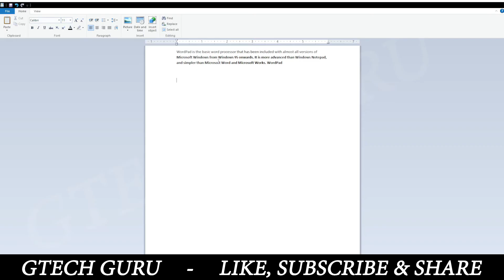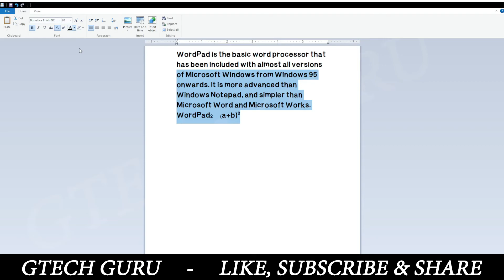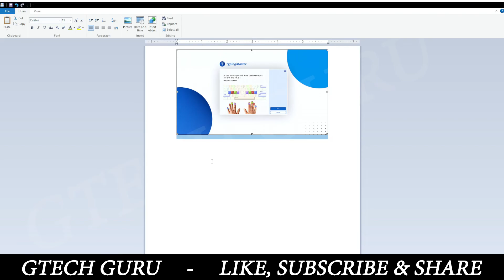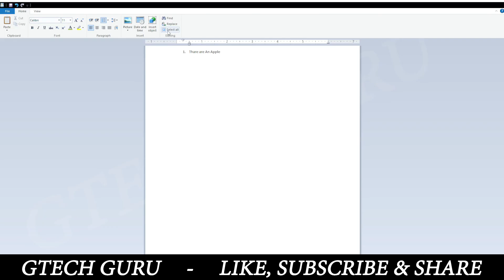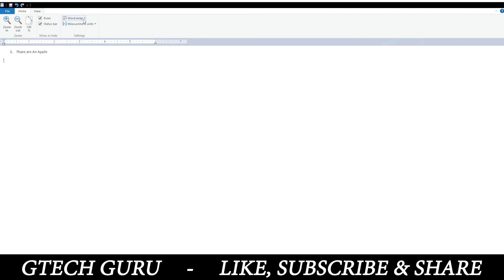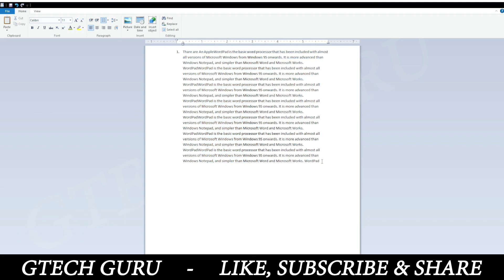How Use WordPad in Hindi - वर्डपैड चलाना सीखे बिलकुल शुरू से GTECH GURU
wordpad,
wordpad resume format,
wordpad typing test,
wordpad typing in mobile,
wordpad me passport size photo kaise banaye,
wordpad to pdf converter,
wordpad resume kaise banaye,
wordpad insert picture,
wordpad me aadhar card kaise banaye,
wordpad tamil,
wordpad resume format tamil,
wordpad app for android mobile,
wordpad android app,
wordpad to jpg converter,
wordpad to pdf,
wordpad a4 boyutu yapma,
android wordpad,
biodata wordpad,
bengali wordpad download,
bengali wordpad,
wordpad convert to pdf,
wordpad cv,
wordpad computer,
wordpad como colocar linha,
wordpad cv hazırlama,
wordpad como virar a pagina,
wordpad corretor ortografico,
create resume in wordpad,
cv wordpad,
wordpad dark mode,
wordpad dosyasını pdf ye çevirme,
dog wordpad,
descargar wordpad,
how to download wordpad in android,
how to edit pdf in wordpad,
wordpad table erstellen,
wordpad font size,
wordpad file to pdf,
faire un cv sur wordpad,
how to make resume for job in wordpad,
how to change font size in wordpad,
resume format in wordpad,
girar imagen en wordpad,
como descargar wordpad gratis,
wordpad horror,
how to make cv in wordpad,
how to add photo in wordpad,
how to insert picture in wordpad,
wordpad in android,
wordpad invitation card,
wordpad in computer,
wordpad imprimir,
insert picture in wordpad,
resume in wordpad,
jak zrobić ramkę w wordpad,
wordpad kaise chalaya jata hai,
wordpad kya hai,
wordpad kya hota hai,
wordpad landscape mode,
wordpad landscape,
landscape in wordpad,
wordpad me passport size photo kaise lagaye,
wordpad marathi font,
wordpad me id card kaise banaye,
wordpad mein kya likhen,
wordpad mein kya karen,
wordpad mein kya kya hota hai,
wordpad me hindi typing kaise kare,
wordpad me cv kaise banaye,
wordpad me biodata kaise banaye,
ms wordpad tamil,
ms wordpad,
wordpad nasıl pdf yapılır,
notepad or wordpad me antar,
normas abnt wordpad,
normas apa en wordpad,
page number in wordpad,
wordpad pdf converter,
wordpad photo editing in kannada,
wordpad para pdf,
wordpad photo editing,
wordpad pdf çevirme,
pdf to wordpad,
pdf to wordpad converter,
wordpad quebra de pagina,
wordpad question answer in hindi,
wordpad questions,
wordpad questions for class 2,
wordpad questions answers,
wordpad quiz in hindi,
wordpad querformat,
wordpad resume format kannada,
wordpad resume format in telugu,
wordpad rotate page,
wordpad resume format in mobile,
wordpad resume format malayalam,
wordpad resim ekleme,
roman numbers in wordpad,
how to rotate picture in wordpad,
how to put picture in resume wordpad,
how to rotate photo in wordpad,
wordpad se passport size photo kaise banaye,
wordpad se aadhar card kaise nikale,
wordpad screenshot,
wordpad sayfa ayırma,
wordpad sayfayı ikiye bölme,
wordpad sayfa düzeni,
wordpad sayfa numarası ekleme,
wordpad tamil typing,
wordpad typing test kannada,
wordpad typing test malayalam,
wordpad telugu typing,
wordpad typing test telugu,
wordpad typing test in tamil,
wordpad typing malayalam,
wordpad typing test hindi,
tamil wordpad,
wordpad voice to text,
wordpad vs notepad,
wordpad vs ms word,
wordpad view menu,
wordpad view menu in hindi,
wordpad view,
wordpad video,
wordpad view tab in hindi,
wordpad version,
wordpad vs office word,
von wordpad zu pdf,
como voltear la hoja en wordpad,
partes de la ventana de wordpad,
wordpad xp,
wordpad xml,
wordpad xml editor,
wordpad yeni sayfa ekleme,
wordpad youtube,
wordpad yazılar bozuk,
wordpad yazdırma,
wordpad yazı yazma,
wordpad yatay yapma,
word y wordpad,
wordpad kitap yazma,
wordpad resim üzerine yazı yazma,
wordpad slayt yapma,
slayt nasıl yapılır wordpad,
wordpad sayfayı yan çevirme,
wordpad zoom size,
wordpad zip file,
wordpad zeilenabstand ändern,
jak w wordpad zrobić tabele,
como instalar wordpad en windows 10,
interlineado 1.5 en wordpad,
как сделать таблицу в wordpad windows 10,
como hacer un cuadro en wordpad windows 10,
como fazer tabela no wordpad windows 7,
как сделать таблицу в wordpad windows 7,
9 in word